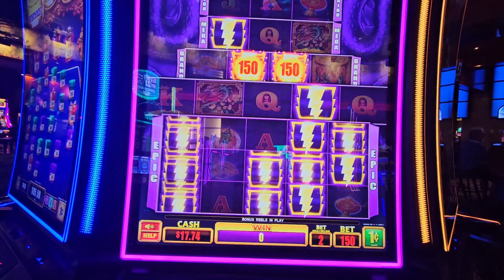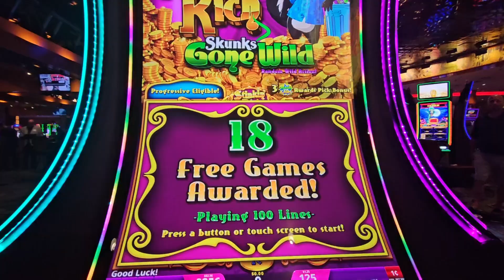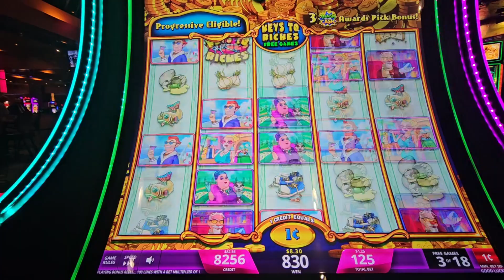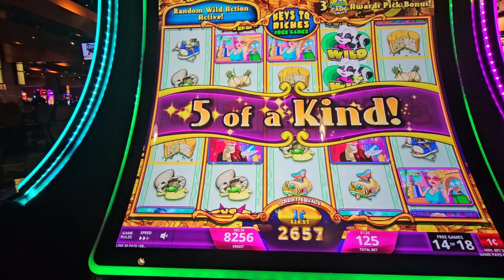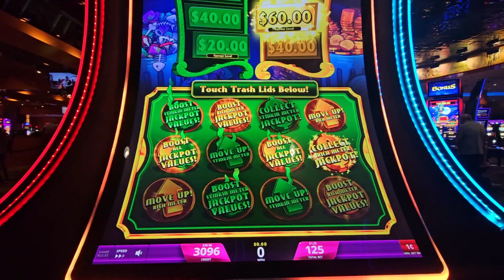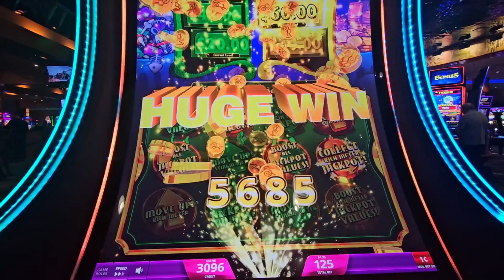Seneca Allegany Casino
Seneca Allegany Resort & Casino
Salamanca NY